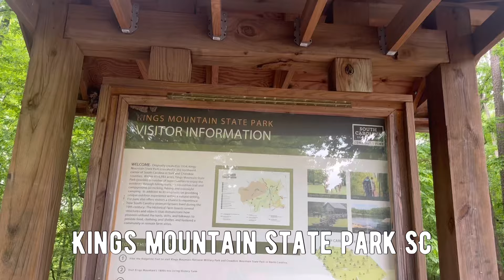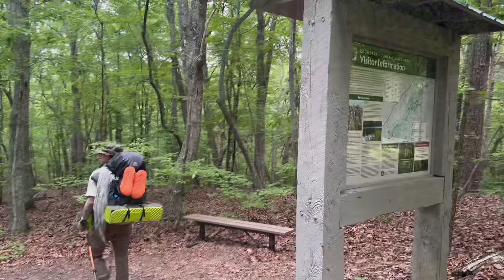weekend backpacking trip / let’s go sleep in the woods away from society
This past weekend we hiked the Ridgeline Trail between Kings Mountain State Park in SC and Crowders Mountain State Park in NC. The trail started out quite easy and flat and then it started to go uphill near the end. For some reason it also seemed to never end as we were looking for the campground at Crowders.

Highly recommend this campground! Outhouses, trash bins, water spigots, firewood. Really nice for a primitive site that you have to hike into. Which I love because that means only people who really want to put in the effort will be staying there. Loved this place!